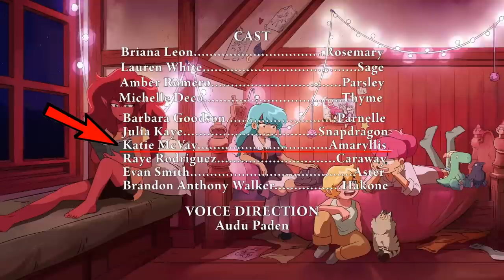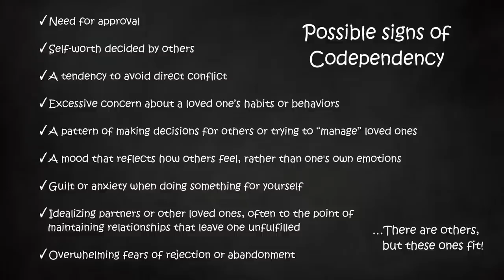Strange Priorities and Toxic Relationships | Part 29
Featuring a special guest!

Music in order:
Jugpot Falls – Klonoa Door to Phantomile
Ropeburn Ridge (rerouted) – Yooka-Laylee The Impossible Lair
Toad’s Midway Madness – Mario Party 4
Sawblade Evade (stuck) – Yooka-Laylee The Impossible Lair
Comical – Xenoblade Chronicles X
Abobo Boss – River City Girls
Gormott – Xenoblade Chronicles 2 Torna The Golden Country